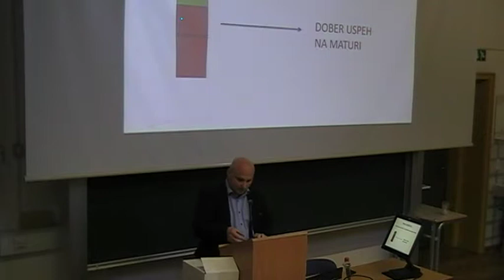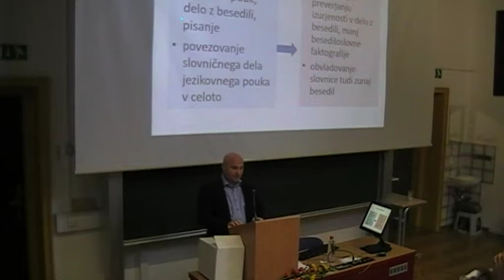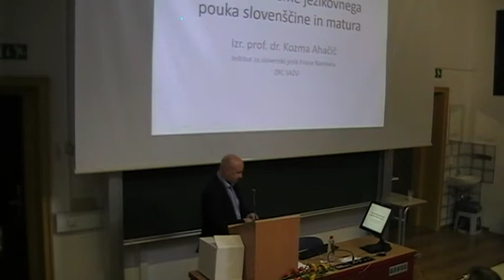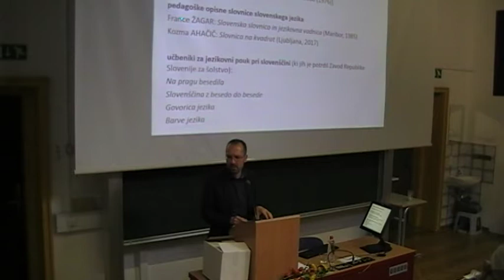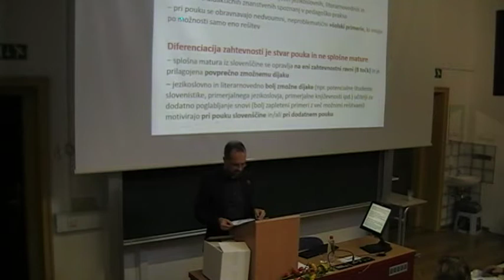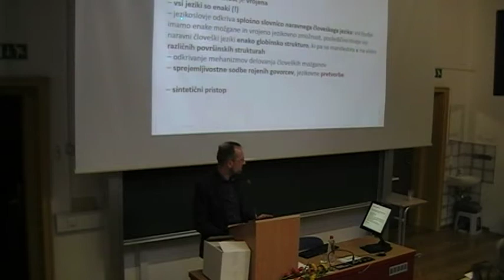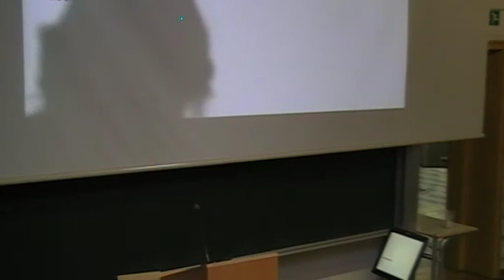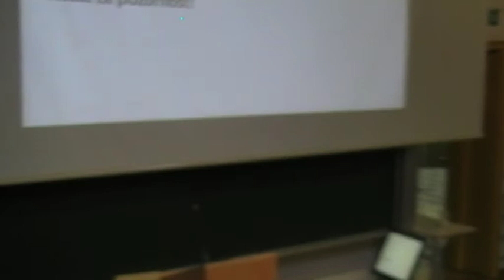Kongres2017: Aktualno o slovenščini v šolah in izobraževanju, Aktualno o maturi 2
Kozma Ahačič: Razvojne dileme jezikovnega pouka slovenščine in matura, Matej Šekli: Jezikovni pouk pri slovenščini v srednji šoli in razčlemba neumetnostnega besedila na splošni maturi, razprava (moderatorka Boža Krakar Vogel)